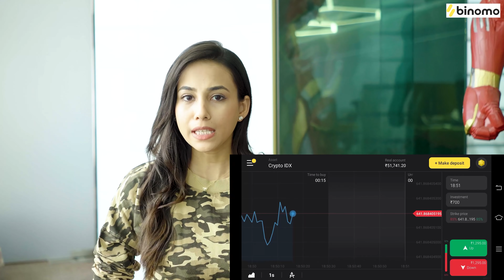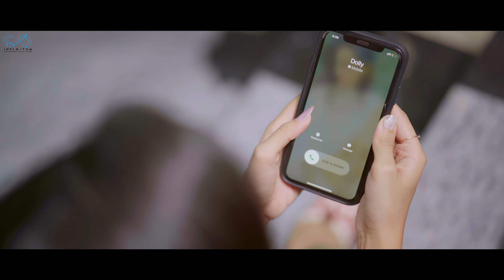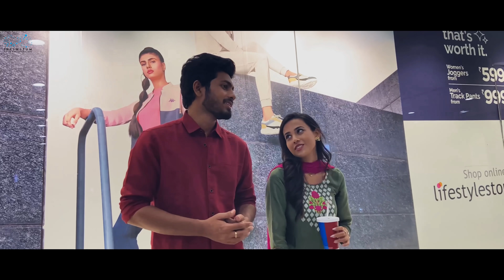Koncham Istam Koncham Kastam | Ep - 8 | Nishat Shaik | Vamsi Kotu | Mohit Pedada | Infinitum Media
"Koncham Istam Koncham Kastam" is a Telugu Rom Com Web Series featuring Nishat Shaik, Mohit Pedada & Vamsi Kotu as leads.

Cast :- Nishat Shaik, Vamsi Kotu, Mohit Pedada, Dolly Gayatri, Devika, Umar, Raji, Vikas.

Written & Directed by :- Sateesh Nagella

Co - Writer :- Chandanavalli

Cinematography :- R.Sai Kumar

Editing :-  Snazzy Shiva, Rocky Sai, Venkatesh Chunduru

Di :-  BSP Roy

Camera Assistants :- Sonu, Anil